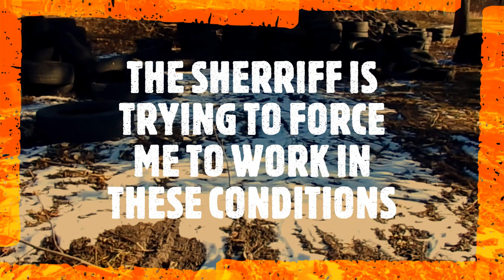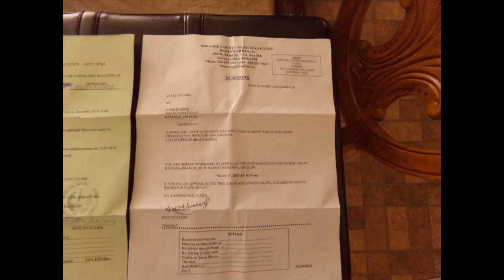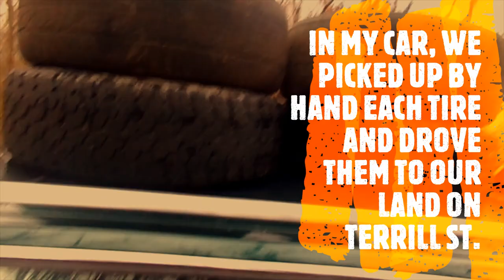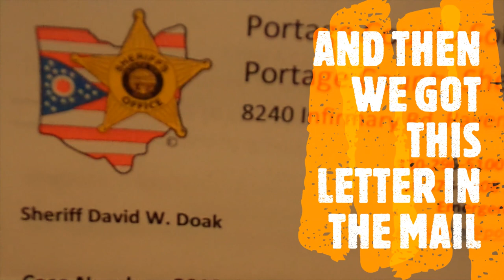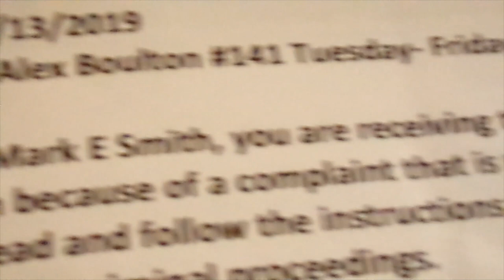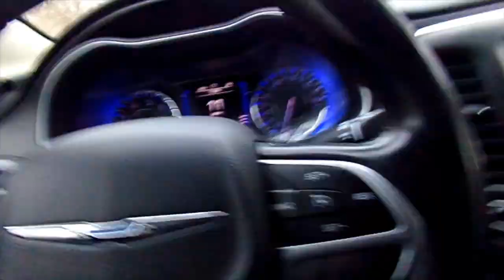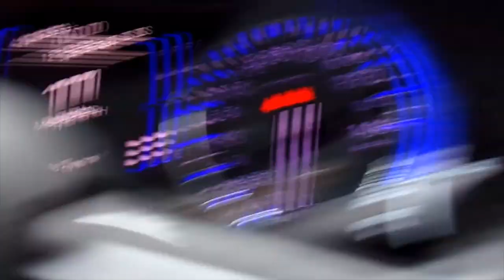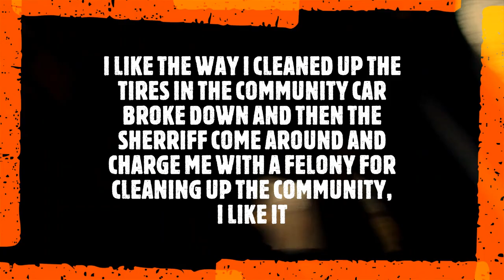MOE CHARGED WITH FELONY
Portage County Sherriff is harrassing young man for cleaning up his community.  This is classic we need legal representation.  We can't afford a good lawyer, so we are asking for help from anyone who cares.